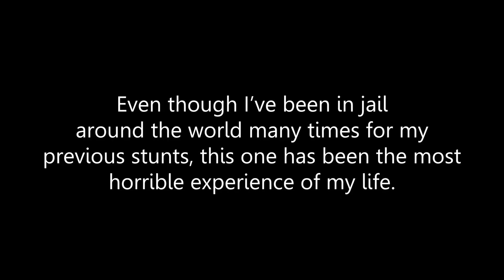TVGuestpert: Alexis Rosenberg, Esq. joins iCrime with Elizabeth Vargas discussing a man on Pyramids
TVGuestpert: Alexis Rosenberg, Esq. joins iCrime with Elizabeth Vargas to discuss a social media influencer who attempted to raise money by illegally climbing a pyramid in Egypt.

Alexis Rosenberg, Esq. is a legal analyst and co-founded the law firm of Rosenberg Law PA. The boutique civil litigation firm has offices on both coasts of Florida, focusing on business and healthcare; as a founding partner, her practice areas include health care law, insurance disputes, business litigation, and personal injury.